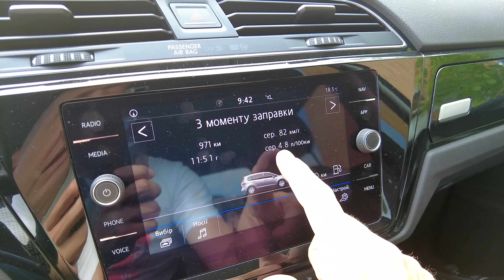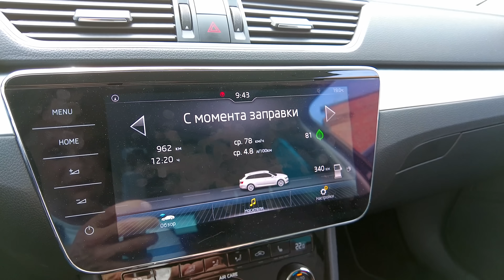SuperB чи Touran - хто більше жре⁉️ Замір витрати палива по бортовому 😎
- цікава інформація